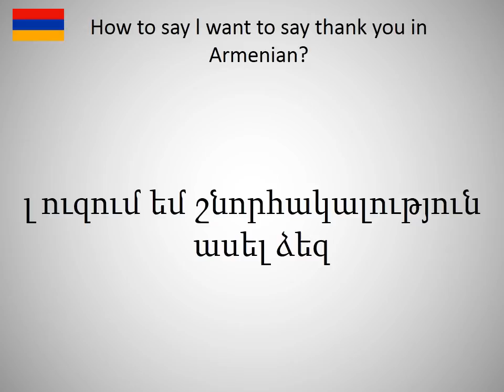How to say l want to say thank you in Armanian?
How to say l want to say thank you in Armanian? Learn the pronounciation l want to say thank you! How to Pronounce l want to say thank you. Expand your vocabulary, learn Armanian words. Practice Armanian online. Use this free pronunciation guide to practice words at a time. Learn Armanian for free. Thank you for viewing, please like or subscribe! hoe om te sê, si të thuash, እንዴት እንደሚናገር, wie sagt man, comment dire, come dire, como dizer, как сказать, nasıl denir, cómo decir, 怎么说, πώς να το πω, hoe zeg je.